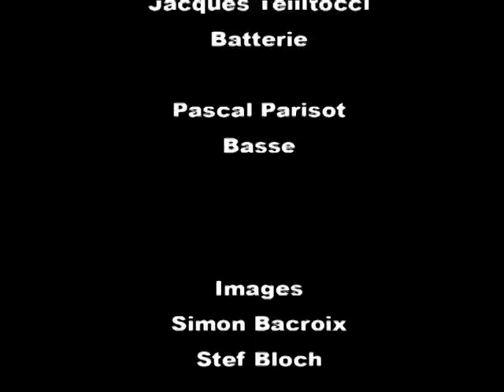Les Fougères BASTIEN LALLEMANT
Bastien Lallemant... Le Verger
Inspiré par le roman noir, lalbum le verger (à sortir en Mai 2010) est un recueil de douze chansons écrites à la manière de nouvelles. Après une excursion dans lintime (les premiers instants 2003) et lérotisme (les érotiques 2005), Bastien Lallemant creuse le sillon dune chanson à la fois littéraire et picturale, presque figurative, où saffirme son goût pour la fiction et les contes cruels. Débuté en 2005, lalbum, coproduit par Alain Cluzeau, a été enregistré au studio Acousti. Réalisé par Albin de la Simone et Bertrand Belin, on y retrouve également ses musiciens à la scène, Jacques Tellitocci, Thibault Frisoni et Pascal Parisot, sans oublier, pour deux duo, Armelle Pioline du groupe Holden
suite